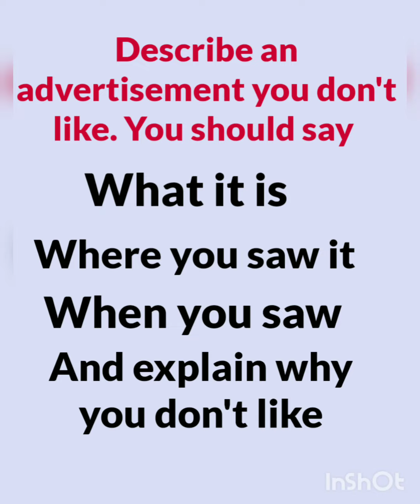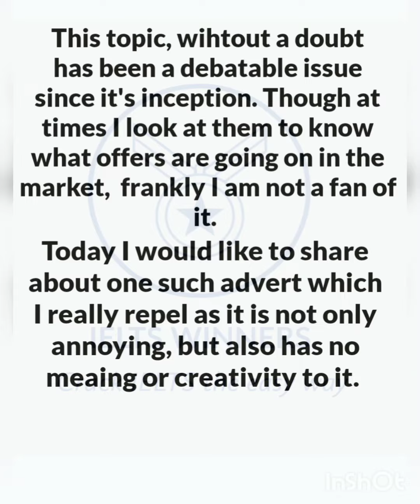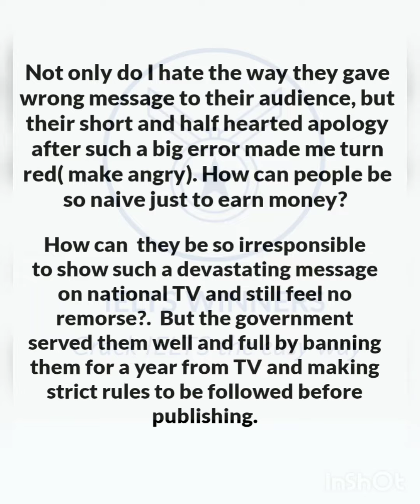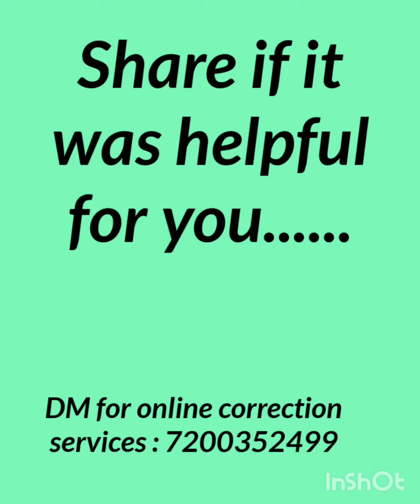Describe an Advertisement you do not like/ Jan April 2023 IELTS cue card sample/ IELTS speaking 2023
watch the video to see the sample for describe an advertisement you don't like